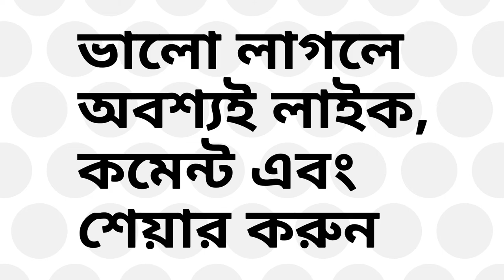তোমার জন্য হে স্বাধীনতা - শামসুর রহমান | আবৃত্তিতে সুব্রত নন্দী | Tomar Jonyo He Swadhinota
বন্ধুরা...

আজ আপনাদের জন্য নিয়ে এলাম ওপার বাংলার কবি শামসুর রহমানের কবিতা " তোমার জন্য হে স্বাধীনতা "

আবৃত্তিতে আমাদের সবার প্রিয় দাদা সুব্রত নন্দী মহাশয়।

ভিডিওটিতে প্রচুর প্রচুর লাইক, শেয়ার আর কমেন্ট করো...

ধন্যবাদ 🙏